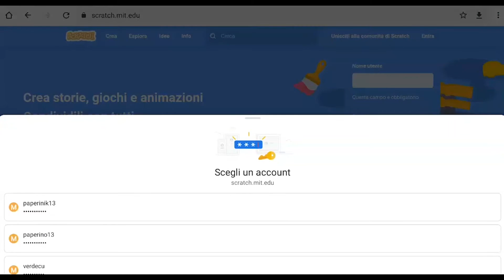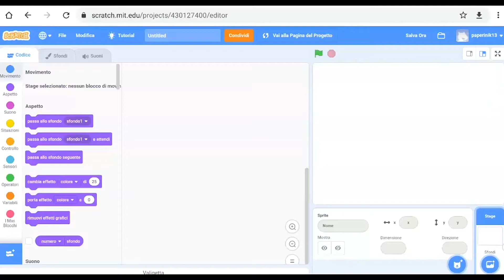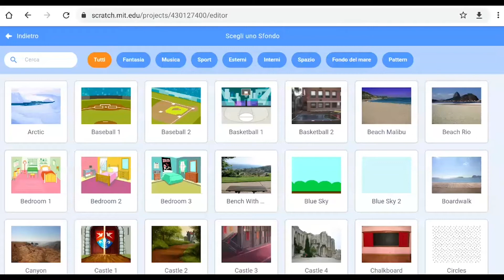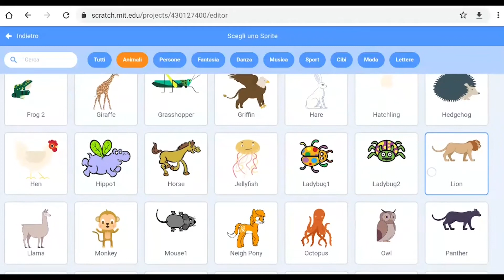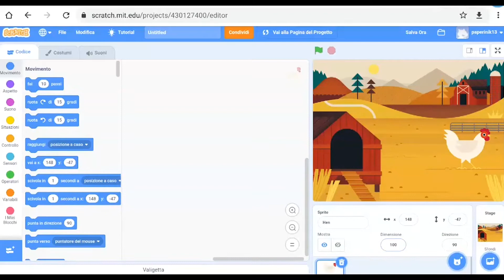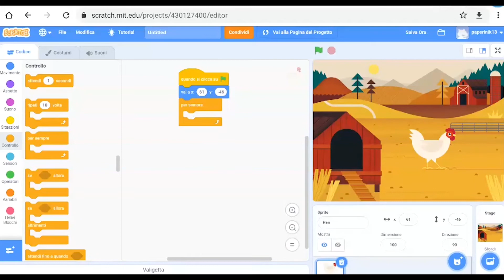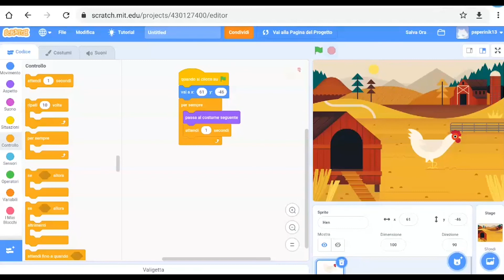A casa di Kaleidoscienza - In studio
Quattro appuntamenti a cura di Kaleidoscienza per scoprire la scienza tra le mura domestiche utilizzando materiali di facile reperibilità
Quattro argomenti diversi in cui potrete essere protagonisti e mettere le mani in pasta per esplorare varie sfaccettature della scienza e rielaborare i fenomeni con creatività.

I temi degli appuntamenti sono:
IN GIARDINO: la simmetria dei fiori attraverso l'arte del kirigami;
IN CUCINA: giochiamo con la chimica degli alimenti per creare i colori a dita;
IN SALOTTO: il fascino delle illusioni ottiche con il taumatropio;
IN STUDIO: approcci alla programmazione con Scratch